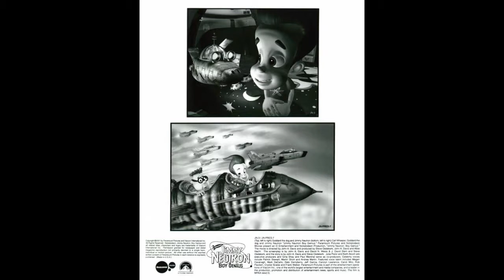Jimmy Neutron Boy Genius Special Edition DVD Menu 2021 Publicity Gallery